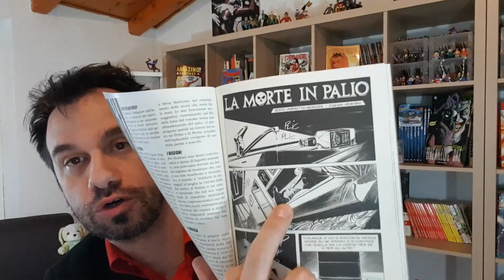DYLAN DOG 426 la Morte in Palio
!!!MUOVI PER PRIMO!!!